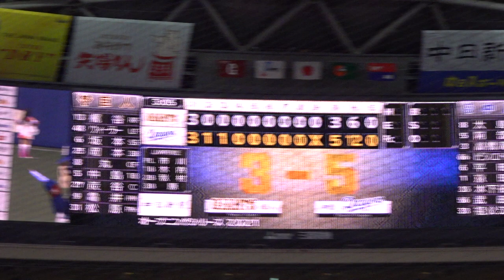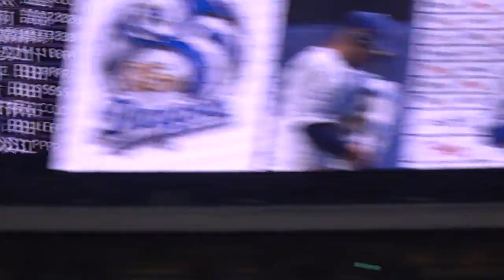【2021/3/31】中日ドラゴンズ 鈴木博志投手 根尾昂選手 ヒーローインタビュー【中日vs巨人（5-3）】 どらほー！！ バンテリンドーム初勝利！！ 根尾選手プロ初のヒーローインタビュー！！！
2021/3/31　プロ野球　セ・リーグ公式戦　中日ドラゴンズvs読売ジャイアンツ
鈴木博志投手　根尾昂選手　ヒーローインタビュー
【ナゴヤドーム座席】3塁側　内野SS　34通路　11列　128番

バンテリンドーム初勝利！！！
根尾選手プロ初打点＆初ヒーローインタビュー！！！

スターティング・メンバー
巨人　　　　　　　中日
1. (右) 梶谷　　　　1. (中) 大島
2. (左) ウィーラー　2. (二) 阿部
3. (遊) 坂本　　　　3. (三) 高橋
4. (三) 岡本　　　　4. (一) ビシエド
5. (中) 丸　　　　　5. (右) 平田
6. (一) 中島　　　　6. (遊) 京田
7. (捕) 大城　　　　7. (捕) 木下拓
8. (二) 北村　　　　8. (左) 根尾
9. (投) 井納　　　　9. (投) 勝野

ホームページを開設しました。